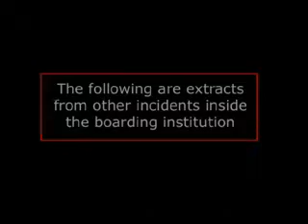Boarder Patrol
A trip through the boarding house.